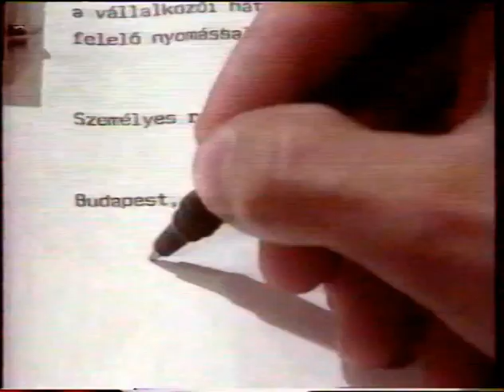VOSZ (Vállalkozók Országos Szövetsége - Csináljuk együtt [reklám]